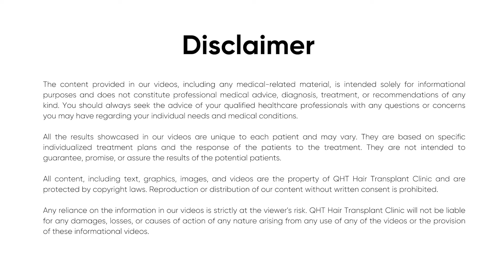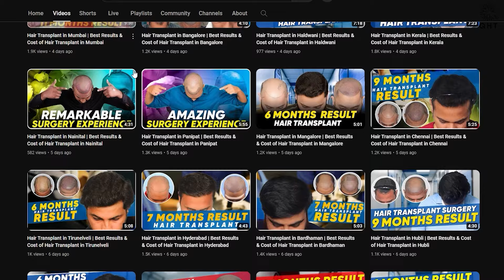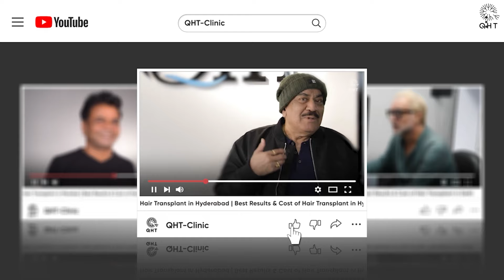Hair Transplant in Kota | Best Results & Cost of Hair Transplant in Kota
QHT is now another name of trust & guaranteed satisfaction when it comes to hair transplant in Kota. Our expert team surgeons & clinical staff have done more than 15 thousands successful surgeries. We are well equipped with ultra-modern instruments & amenities to deliver extra-ordinary results. QHT is one of the premier Hair Transplant clinic in India, having world class infrastructure and changing life's of many patients.

If you are looking for best hair transplant in Kota we will be happy to serve you.